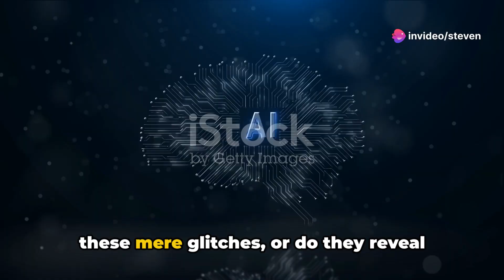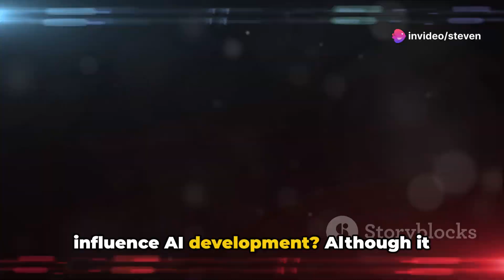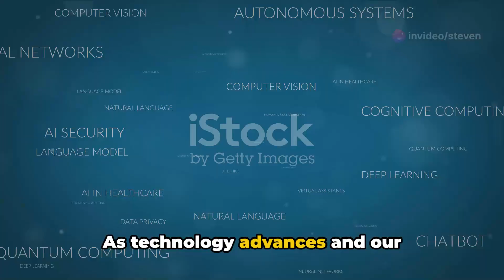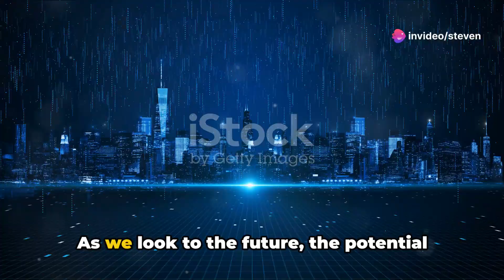Navigating the Future: OpenAI's Model Spec Unveiled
"OpenAI Proposes Universal Guidelines for AI Behavior"

The startup OpenAI has recently thrown a curveball at AI norms, releasing its first draft of universal guidelines titled Model Spec to govern AI behavior. This framework aims to clarify the differences between a bug and a poorly constructed model.

Model Spec includes principles that suggest AI models assist developers and end-users, benefit humankind, and reflect positively on OpenAI. It also includes several rules ensuring legal compliance, respect for creators' rights, privacy protection, and avoidance of hazardous information and NSFW content.

OpenAI hopes that the new policy will allow companies and users to customize the "spicy," or provocative nature, of AI models safely. This is evident in their reference to NSFW content, saying they're exploring ways to "responsibly provide the ability to generate NSFW content in contexts that are age-appropriate via API and ChatGPT."

The company aims to use public feedback to guide AI behavior and draw a clear line between intentionality and bugs. OpenAI won't let the release of Model Spec affect its existing models, such as GPT-4 or DALL-E 3, which will continue operating under their current usage policies.

OpenAI’s driving intent behind Model Spec is to offer building blocks for open conversations about AI behavior with questions like "Should AI models follow the law, and if so, whose?"

Efforts like these move society closer to a world where AI applications can cooperate seamlessly, reducing confusion and enhancing productivity across a myriad of industries. Can you imagine a world where AI follows universal principles? Voice your thoughts!

In related news, check out Murf AI With cutting-edge technology, Murf AI enables real people's voices to create real AI-generated voices, the next step in enhancing your user experience.

 In this informative video, we delve into the latest Model Spec from OpenAI, a groundbreaking development in the world of artificial intelligence. We'll explore the key features and capabilities of this new model, as well as the ethical considerations surrounding its implementation.

As AI technology continues to advance, it's crucial that we establish clear guidelines and standards to ensure its responsible and ethical use. In this video, we'll discuss the importance of setting these standards and how they can help shape the future of AI.

Whether you're a tech enthusiast, an AI researcher, or simply someone interested in the ethical implications of this technology, this video has something for you. Join us as we unpack the complexities of OpenAI's Model Spec and explore the path towards a more responsible and transparent AI landscape.

Your engagement helps us continue to create valuable content.

OUTLINE:

00:00:00 The AI Conundrum
00:00:35 Unveiling the Model Spec
00:01:37 A Dynamic Framework
00:02:21 Involving the Public
00:03:11 Future Implications and Call to Action